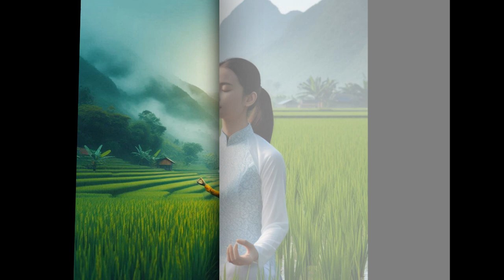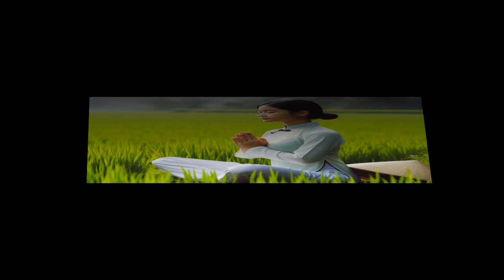NHẠC TẦN SỐ CAO CHỮA ĐAU ĐẦU, MẤT NGỦ, TÁI TẠO NĂNG LƯỢNG TÍCH CỰC, TẠO CẢM GIÁC HƯNG PHẤN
Nhạc tần số cao được chứng minh khoa học chữa được các bệnh bị chi phối bởi bộ não ví dụ như đau đầu, mất ngủ, buồn bã, suy nhược, mệt mỏi, lo âu, bồn chồn.